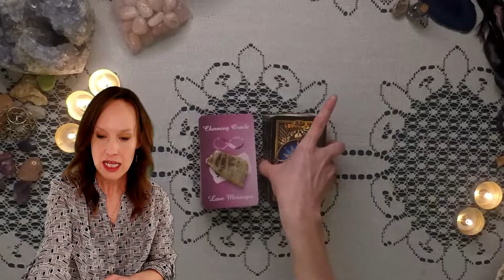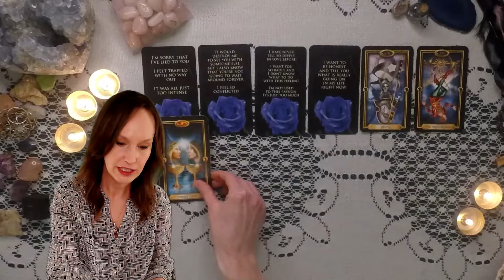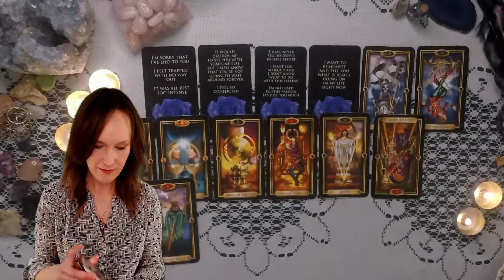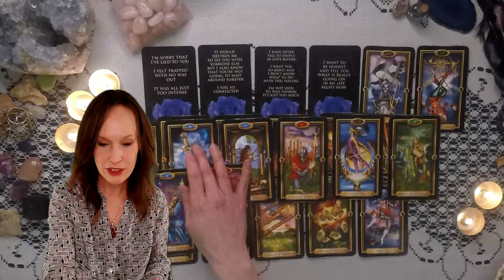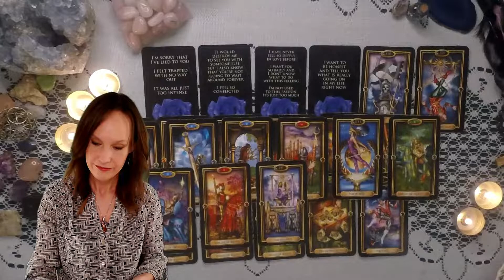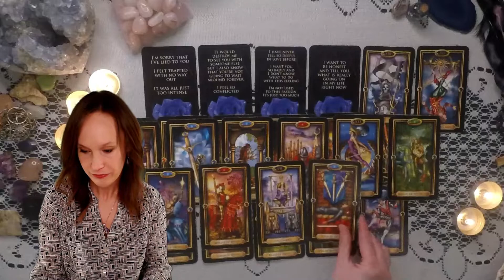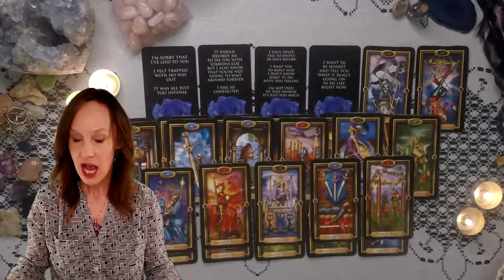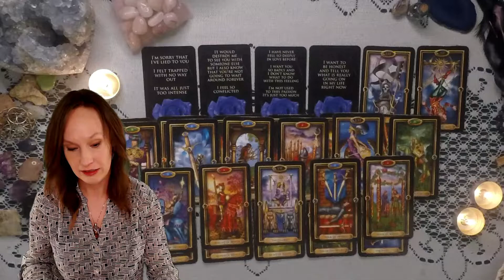The truth they never told you about!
Feb.5th, It will all make sense when you hear what Tarot has to say!